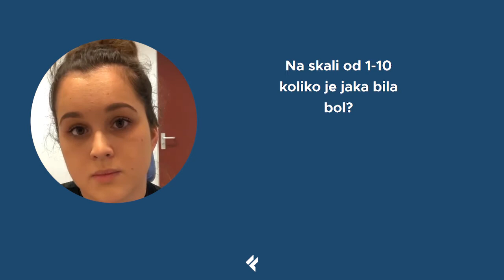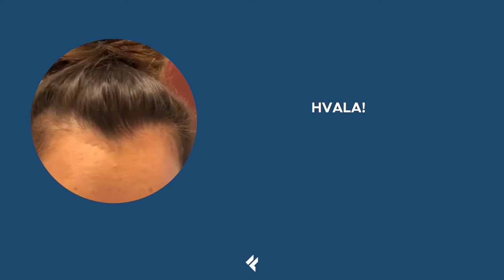OPERACIJA MIGRENE 5/5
Pogledajte svjedočanstvo naše pacijentice nakon zahvata endoskopskog otpuštanja živaca, popularno nazvanim - operacija migrene. Naš tim je razvio i znanstveno dokazao učinkovitost ovog zahvata kod rješavanja problema kroničnih dnevnih glavobolja.